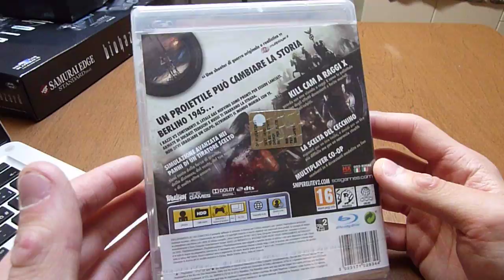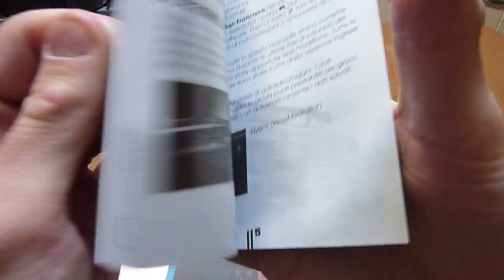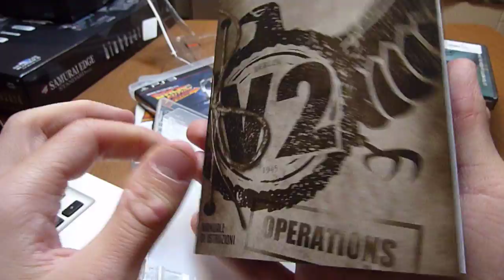Unboxing Sniper Elite V2 + extra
Uno dei giochi che potrebbe diventare il mio personalissimo gioco dell'anno 2012 XD